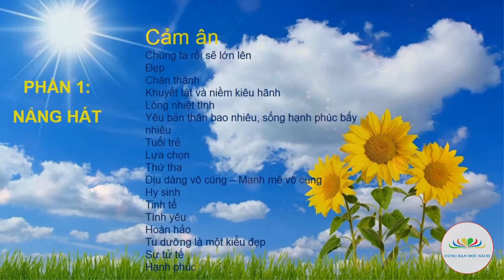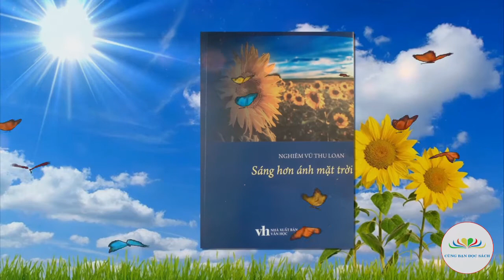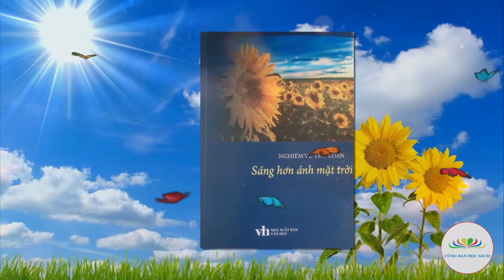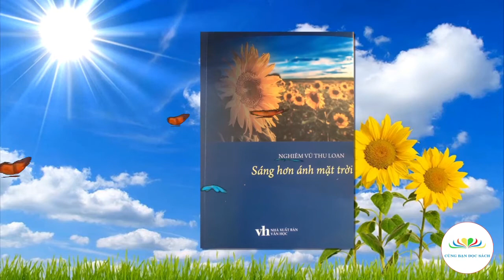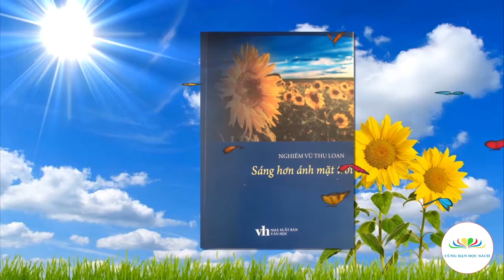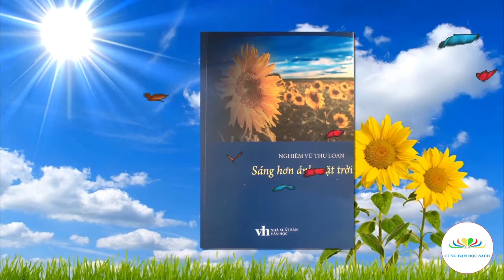Sáng hơn ánh mặt trời | Phần 1: Nắng hát | Lựa chọn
Tác phẩm: Sáng hơn ánh mặt trời
Tác giả: Nghiêm Vũ Thu Loan
Người đọc: Khánh Linh
Thực hiện: Cùng Bạn Đọc Sách
- Sáng hơn ánh mặt trời
- Phần 1: Nắng hát
- Lựa chọn